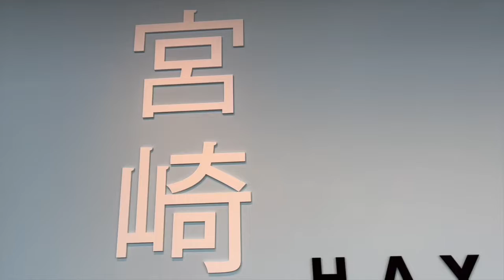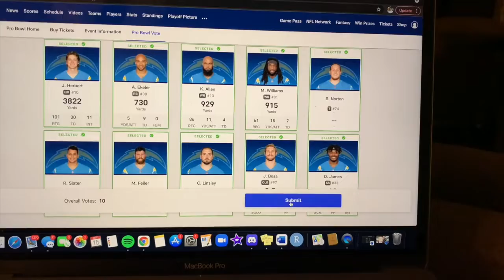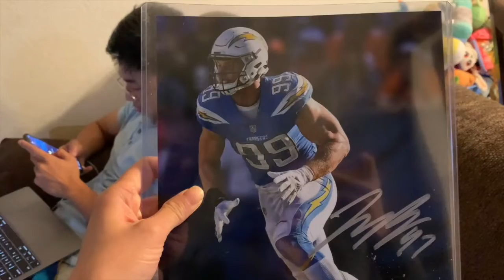GETTING JOEY BOSA’S AUTOGRAPH | VLOGMAS 2021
In today's video, go to the Academy Museum of Motion Pictures in LA, share our jibbitz collection, and get a special Chargers package in the mail.